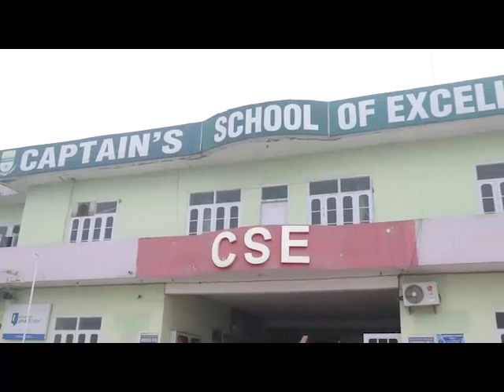KKHD INTRO I KKHD I KISME KITNA HAI DUM I TV SHOW I LATEST VEDIOS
TESTIMONIALS ABOUT KKHD BY ACHIEVERS